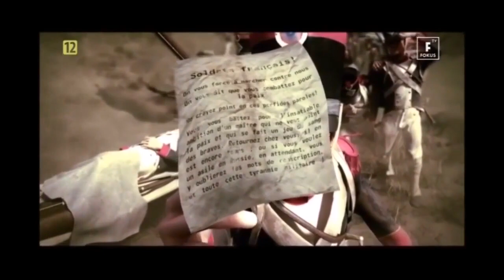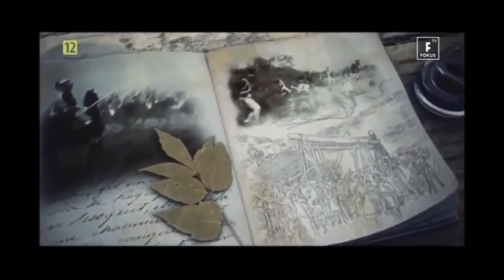HISTORIA ŚWIATA - NAPOLEON BONAPARTE - MARSZ NA ROSJĘ - Film dokumentalny - Lektor PL